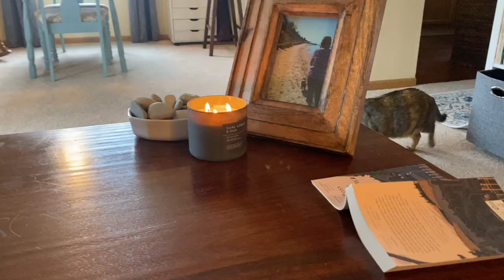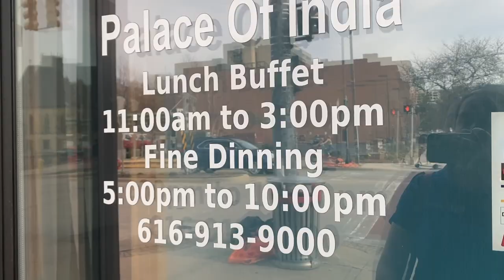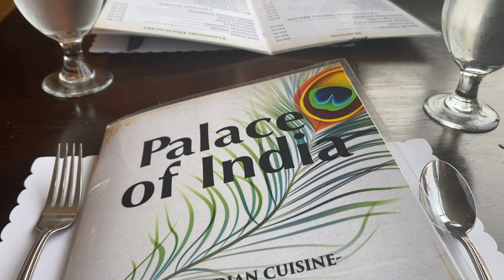Weekend Vlog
Find me on my other social media platforms:
VOXER: @evansk